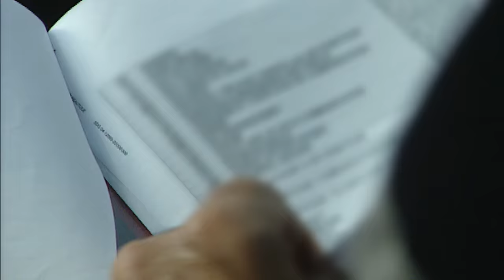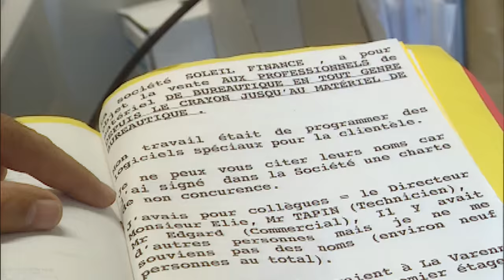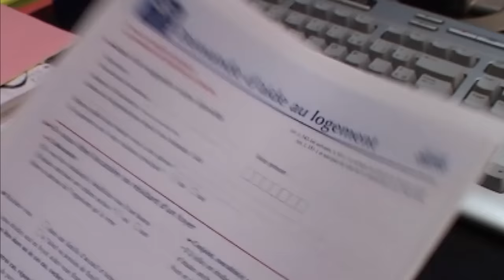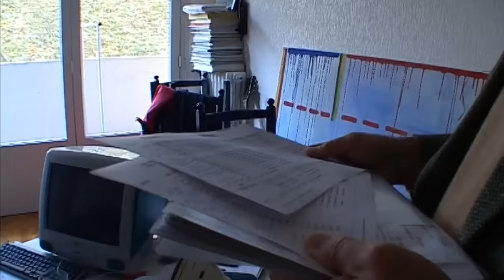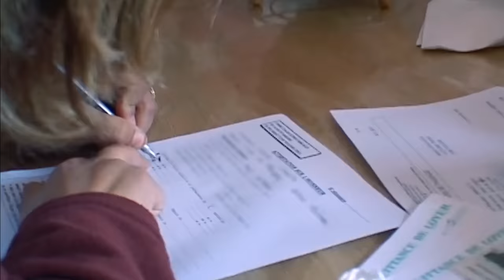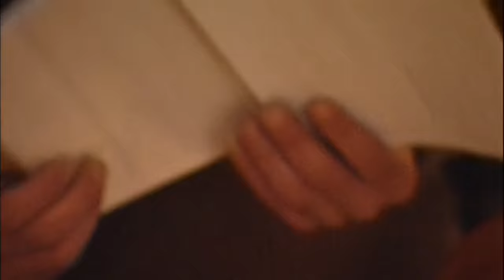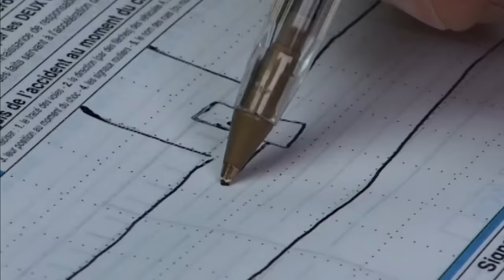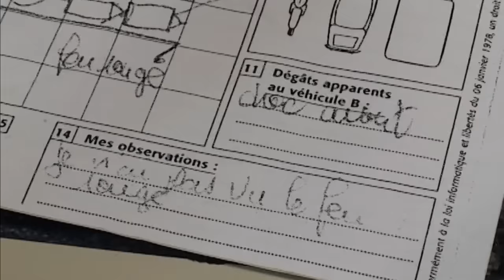Fraude aux allocations en France : Un fléau aux multiples facettes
En France, la fraude aux allocations chômage a atteint des proportions inquiétantes, évaluée à 80 millions d'euros selon l'Unedic. Des individus malintentionnés se procurent un "kit Asedic" à bas prix, contenant des documents fictifs qui leur permettent de toucher indûment des indemnisations. Les risques encourus par ces fraudeurs sont-ils à la hauteur de leurs agissements ?

Parallèlement, les escroqueries touchent également la Sécurité Sociale, se propageant insidieusement. Les caisses d'allocations familiales déploient des contrôleurs spécialisés pour faire face à cette montée des fraudes. Comment ces professionnels travaillent-ils afin de déjouer les tentatives d'arnaques ?

Face aux arnaques dans le secteur des assurances, les compagnies ont recours à des détectives qui endossent le rôle de démasqueurs de fraudeurs. Quelles méthodes utilisent-ils pour mettre au jour ces pratiques malhonnêtes ?

La lutte contre la fraude aux allocations et aux assurances se révèle être un véritable défi pour les autorités et les acteurs concernés, qui doivent agir ensemble pour préserver l'intégrité de ces systèmes sociaux essentiels.